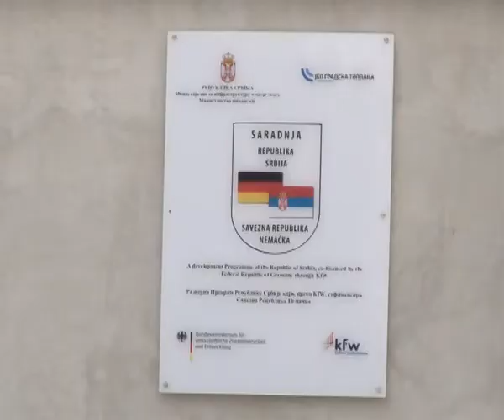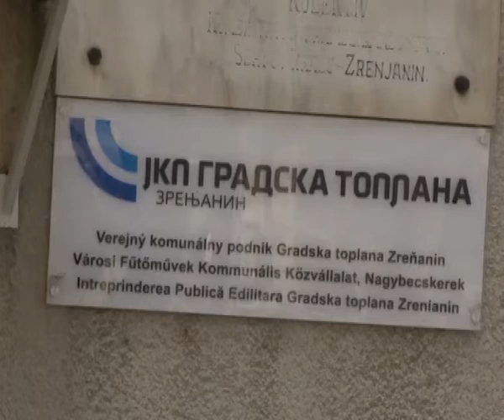KRAJ GREJNE SEZONE